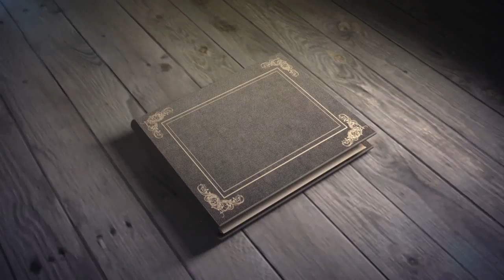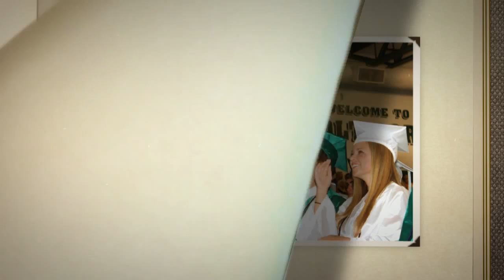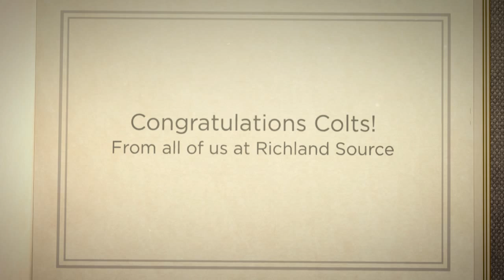Clear Fork High School 2015 Graduation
The class of 2015 at Clear Fork High School in Bellville, Ohio turns their tassles.